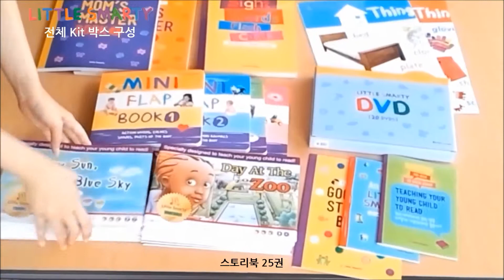리틀 스마티(Little Smarty) Kit 박스 구성 안내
영유아 대상의 영어읽기방법습득 프로그램 리틀 스마티
LITTLE SMARTY